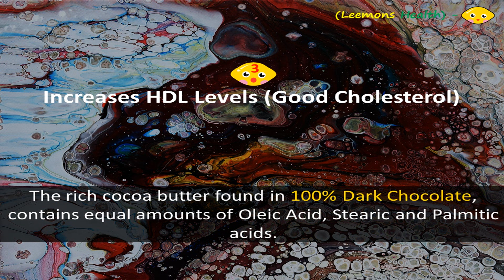100% Dark Chocolate Health Benefits | The Top 3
These are the TOP 3 Health Benefits of 100% Dark Chocolate. Read along to the video below. :)

The Top 3 Health Benefits Are.

1. Lowers Blood Pressure
2. Improves Brain Function
3. Increases Good Cholesterol Levels (HDL)

Number One - Lowers Blood Pressure

A very high cocoa content is full of Flavanols. These can stimulate the endothelium which is the lining of the arteries. This causes the production of Nitric Oxide. One of the functions of Nitric Oxide is to send signals to the arteries to relax, which lowers the resistance to blood flow, reducing blood pressure.

Number Two - Improves Brain Function

Dark Chocolate is one of the best foods to boost focus and memory. Research shows that 100 per cent Dark Chocolate increased blood flow to the cerebral grey matter of the brain. Awaking old areas of the brain that are usually dormant. This can even help prevent dementia in old age.

Number Three - Increases Good Cholesterol Levels (HDL)
The rich cocoa butter found in 100 per cent Dark Chocolate, contains equal amounts of Oleic Acid, Stearic and Palmitic acids. This ratio of fatty acids has been shown to decrease LDL cholesterol levels and increase HDL levels.

Do you want a free bar of 100% dark chocolate?

One lucky winner a month will receive a FREE bar of 100% Dark Chocolate direct from Montezuma.

1. 👍 Like The Video
3. Comment: DARK CHOCOLATE!

You will be chosen at random and receive a {DM} direct private message. The prize draw takes place every 27th of the Month - Good Luck!

If you don't want to enter or can't wait. You can get one of my favourite 100% dark chocolate bars from eBay right

Images
Photo by Tammy Duggan-Herd on Unsplash
Photo by Art by Lønfeldt on Unsplash

Music
Upbeat Music by stockwaves